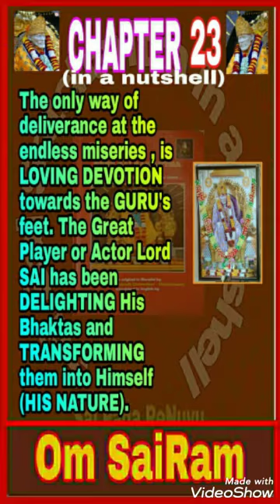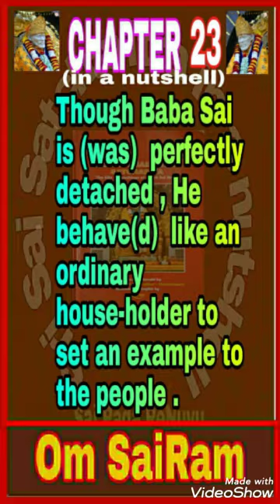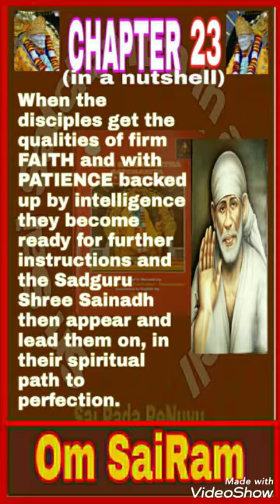Chapter Twenty Three Sri Sai Satcharitra